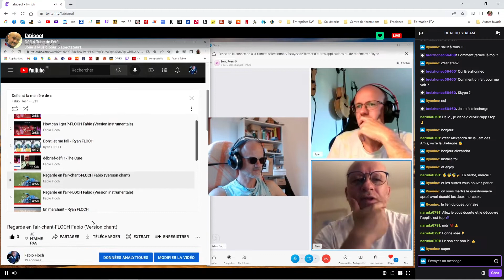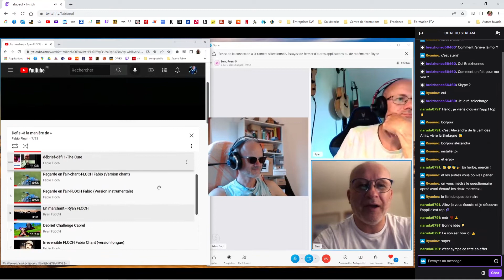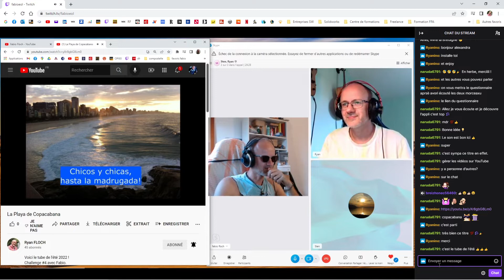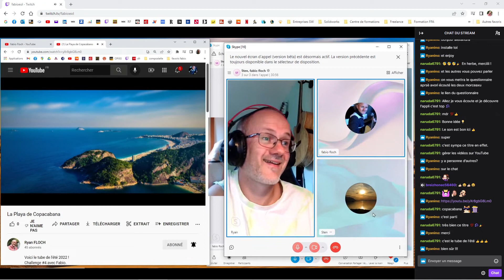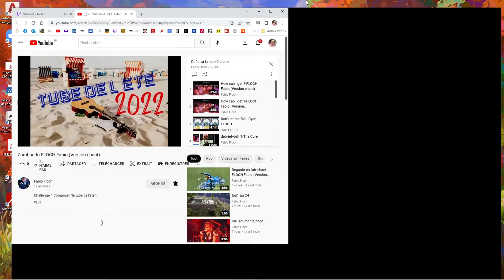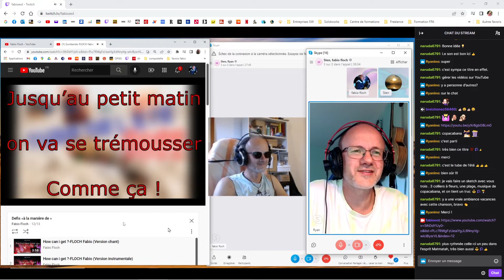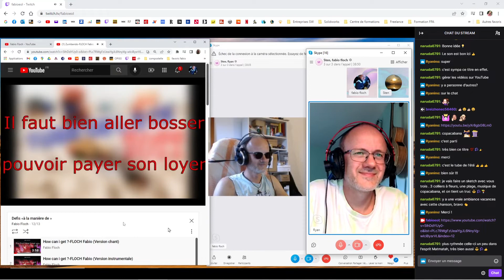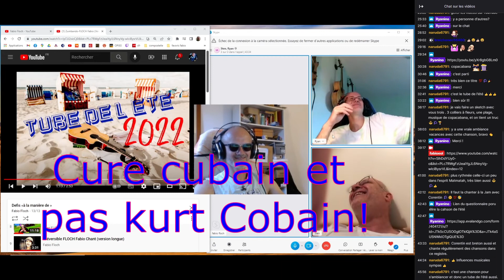Debrief Challenge #4 - Tube de l'été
Pour écouter les deux morceaux en compétition en intégralité